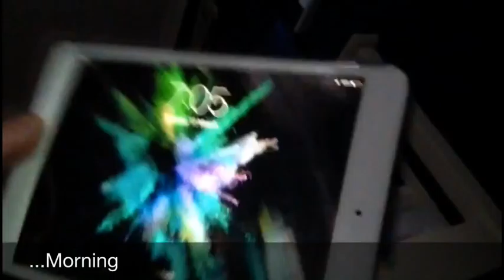A L FUNS sleep over !!!!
Hope you enjoyed this sleep over thing type video